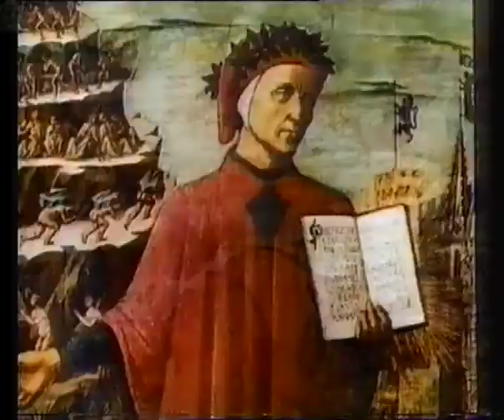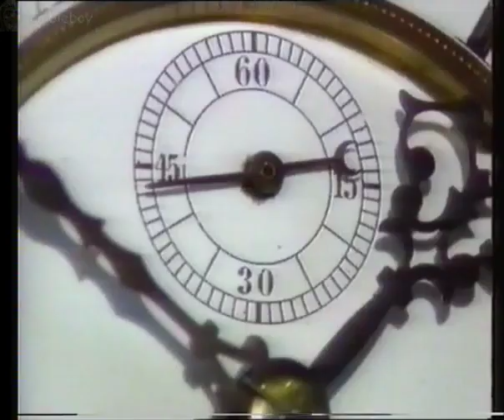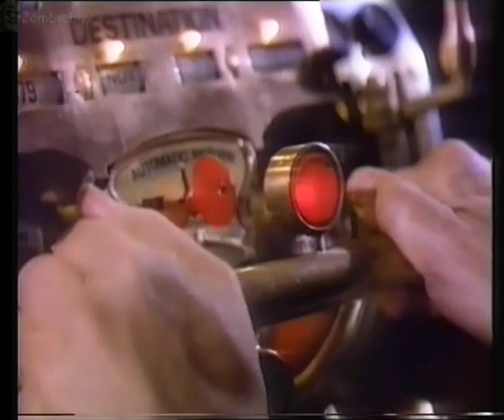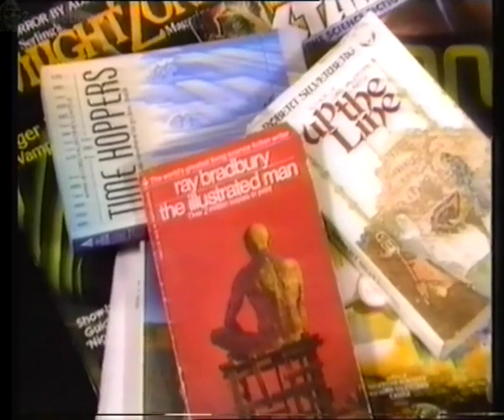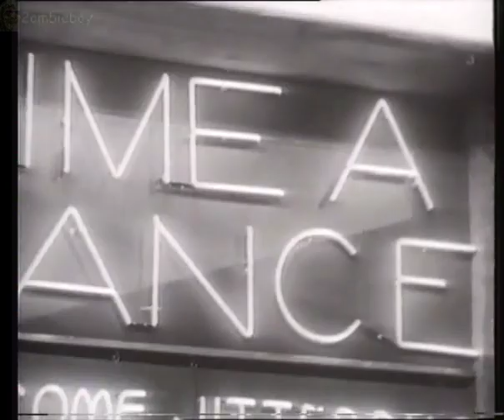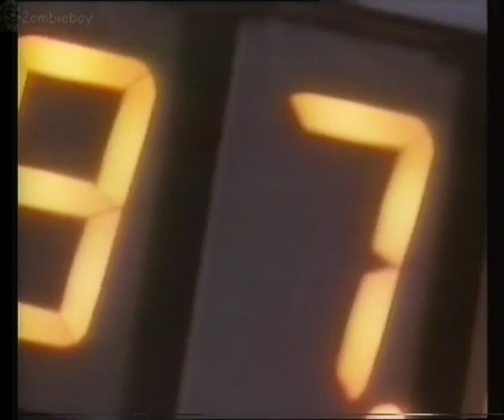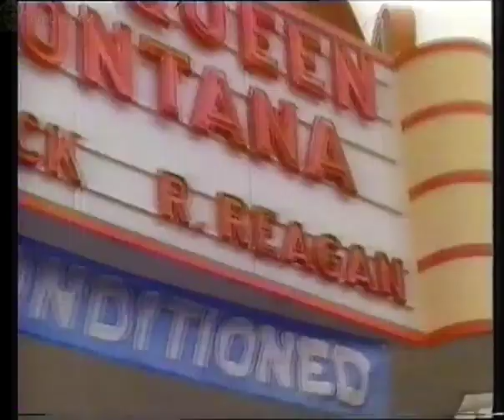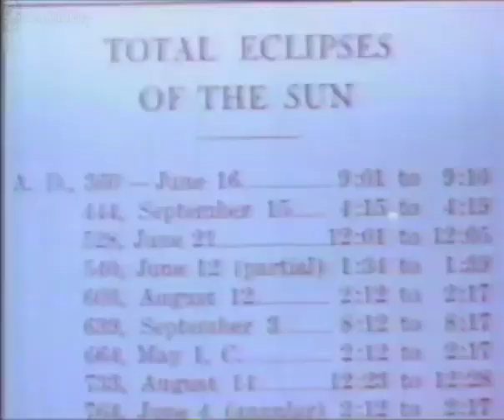Time Travel With Michael J Fox Documentary (VHS Capture)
Time Travel Fact, Fiction and fantasy With Michael J Fox. A Documentary that talks about time travel in real life and in the movies. these movies include back to the future, Time after time, The Final Countdown, as well as many others. also had behind the seens look at the delorean and how it was made. Taken from itv central broadcast in 1985

2ombieboy